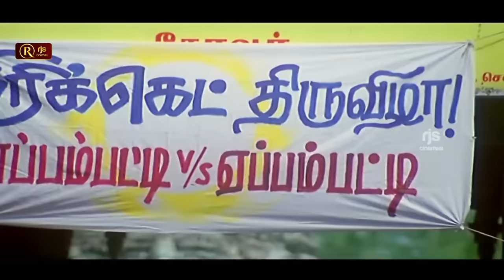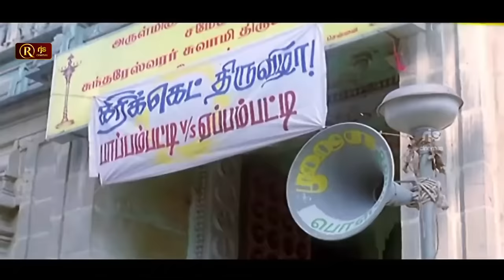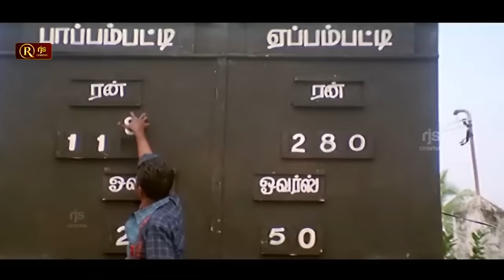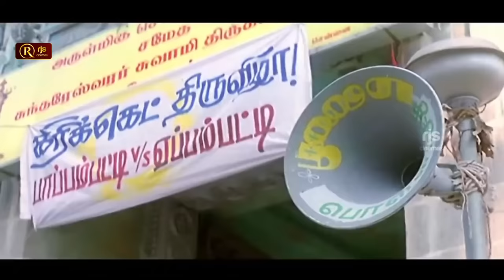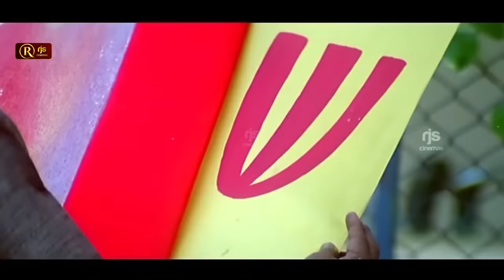vadivelu இந்த ஜூஸ் ஓட்டைக்குள்ள கூட ஸ்ட்ராவ் விடமுடியால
RjsCinemas